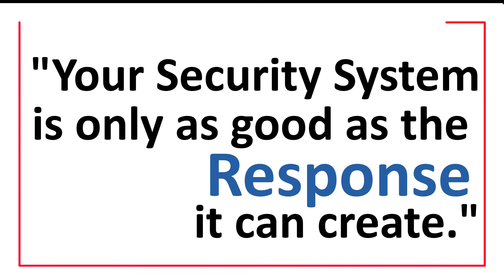What is Video Verification? How To Protect Your Business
Police response time is 85% faster with verified video.

With verified video, both you and the ADS Monitoring Center are immediately notified when an alarm goes off. You’ll immediately receive a video of what triggered the alarm. If there’s an emergency, our monitoring team will call 911 and share the video footage to let operators know exactly how to respond.

DS Security offers solutions tailored to your needs, from security and access control to fire protection and environmental control. Our team of experts takes the time to get to know your business and provide a custom plan that offers everything you need and nothing you don’t.